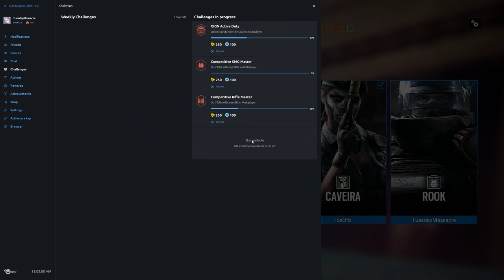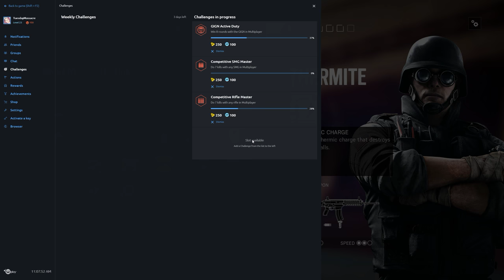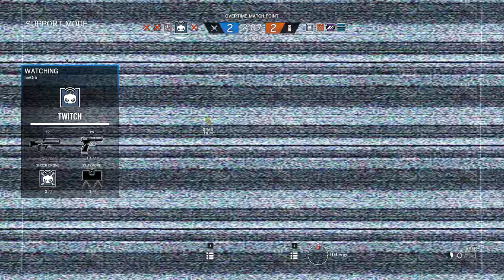Rainbow Six Siege + Part 1143 + Bank TDM Hostage + pcgaming crew